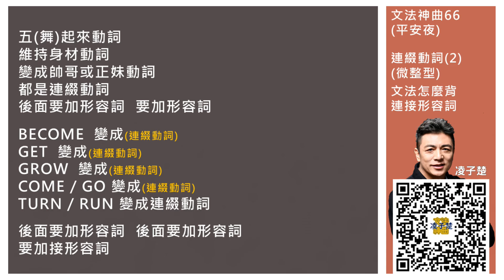神曲066：連綴動詞(2) 微整型